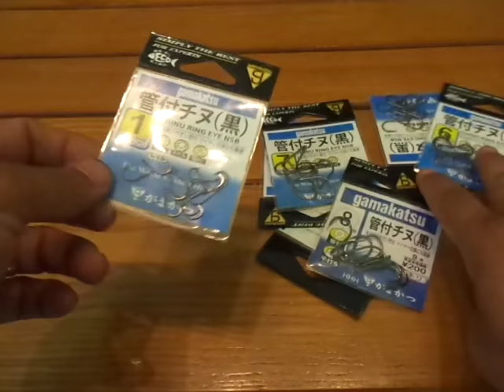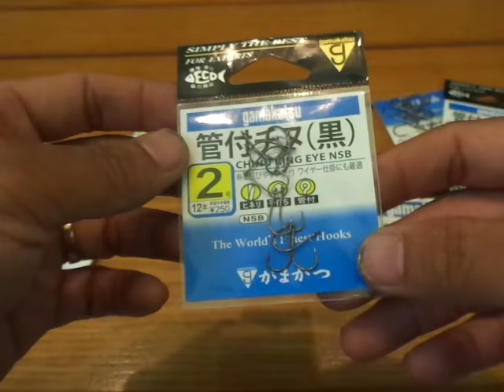LƯỠI CÂU GAMAKATSU 55K [Đồ Câu Hải Đăng ]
Giờ làm việc :07:00–19:00